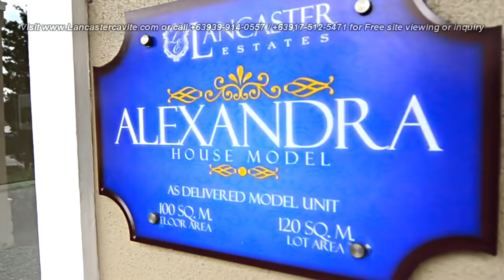LANCASTER CAVITE | ALEXANDRA | Actual Turn-over Video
ALEXANDRA at LANCASTER ESTATES NEW CITY is a 2 storey townhouse with 4 bedroom with balcony, 3 toilet bath, 2 car garage and balcony.

TOP REASONS WHY CHOOSE ALEXANDRA @ LANCASTER ESTATES NEW CITY

•  CENTRAL LOCATION
• Only 18 km. or 25 minutes from Airport, Mall of Asia, Baclaran, Pasay & Makati thru Cavitex Highway.

•  BIG IN SPACE
• 4 bedroom with wall partition
• 3 toilet with floor tiles
• 2 car garage
• Painted finish inside and out
• With electrical outlet & socket
• With laundry area at the back

ALEXANDRA HOUSE FEATURES
Price - Php 3,579,520.00
Address: Lancaster New City, General Trias, Cavite
Bedroom - 4
Toilet & Bath - 3
Car Garage - 2
Balcony - 1

WHY BUY ALEXANDRA HOUSE MODEL?
✓ Move-in within 5-7 months!
✓ Near Manila Airport/ Mall of Asia
✓ Complete Finish with Floor Tiles & Partition
✓ Complete Amenities!
✓ Near Schools, Church and Hospitals
✓ Near Savemore, Jollibee, McDo, Supermarket, Gas Station

1) Reservation Fee Php 20,000.00
2) Reservation Fee to be paid at Cashier’s Office of Developer.

OPTION 1 - BANK FINANCING FOR LOCALLY EMPLOYED/OFW/SEAMAN
(Not Yet Constructed Houses. Accredited Banks: BDO,Metrobank,Security Bank, PNB, UCPB)
Sample of payment:
Aug. 15 - Pay the Reservation Fee - Php29,478.93
Sept. 15 - Pay the 1st downpayment - Php29,478.93
Oct.. 15 - Pay the 2nd downpayment - Php29,478.93
Nov. 15 - Pay the 3rd downpayment - Php29,478.93
Dec. 15 - Pay the 4th downpayment - Php29,478.93
Jan. 15 - Pay the 5th downpayment - Php29,478.93
Feb. 15 - Pay the 6th downpayment - Php29,478.93
Mar 15 up to Nov 2017 - Pay the 7th-15th downpayment - Php31,557.56
Dec 2017 - Pay the 1st monthly bank ammortization - Php28,382.18
Jan 2018 - Pay the 2nd monthly bank ammortization - Php28,382.18
Feb 2017 up to Dec. 2031 - Pay the 3rd up to 180th (15yrs term) bank monthly ammortization - Php28,382.18
Mar. 2017 - Estimated Date of House Turnover and Move-in

(To be submitted within 30-60 days from Reservation Date)

For OFW, SEAMAN, LOCALLY EMPLOYED:
1. 6 pcs. 1x1 ID pictures
2. 2 Gov’t. Issued Valid ID ng Mag-asawa
3. Birth Certificate (If Single) or Marriage Contract (If Married)
4. Proof of Income - (Job Contract or Certificate of Employment w/ Compensation or Payslips or Income Tax Return -ITR)
5. Proof of Billing - (Electric or Water or Phone or Internet or Cable or Credit Card Bills)
6. Post Dated Checks - (PDC)

HOW TO GO LANCASTER NEW CITY?
ACCESS 1: From Cubao, Starmall Edsa, Makati or Lawton
Take a bus to Coastal Mall Metro Bus Station. Ride on a direct bus (parked at Caltex Gas Station) to Lancaster New City Cavite passing thru Cavitex (Cavite Expressway). Get off at Lancaster New City Cavite transport terminal. Fare from Coastal Mall is Php 35.00. – 19.8km (about 30 mins travel)

ACCESS 2: From Alabang, Muntinlupa
From Starmall in Alabang, take van to Lancaster New City Cavite passing thru Daang Hari Road and Open Canal Road. Fare from Alabang is Php 50.00. – 25.5km (about 30 minutes travel)

ACCESS 3: From Tagaytay, Dasmarinas and Imus Cavite
From Tagaytay, ride a bus going to Manila. Get off at South Supermarket Imus in Aguinaldo Highway. Take multi-cab going to Lancaster New City Cavite passing thru Patindig Araw Road and Alapan Road. . Fare Php 15.00. – 7.8km (about 30 minutes travel)

NEARBY FACILITIES
Schools near Lancaster New City Cavite
✓ Bucandala Elementary School
✓ St. Odillard School (Imus)
✓ International British Academy Imus

Church near Lancaster New City Cavite
✓ Seventh-Day Adventist Church (Imus)
✓ Iglesia ni Cristo (Gen. Trias)
✓ Lighthouse Baptist Church (Imus)

SALES OFFICE
128 Maraudi Bldg.
E. Aguinaldo Highway corner Niog Road
Barangay Niog, Bacoor City
Cavite, Philippines 4102

FOR CALLS OUTSIDE PHILIPPINES:
(Whatsapp /Viber / IMO / Skype)

BRANCH OFFICE
55 Gen Aguinaldo Highway,
Barangay Tanzang Luma,
Imus City
Cavite, Philippines 4103

MAIN OFFICE
55 Tinio St. Barangay Addition Hills
Mandaluyong City
Philippines 1552